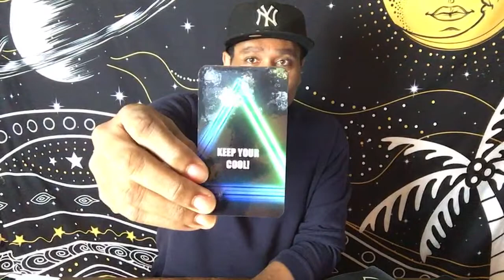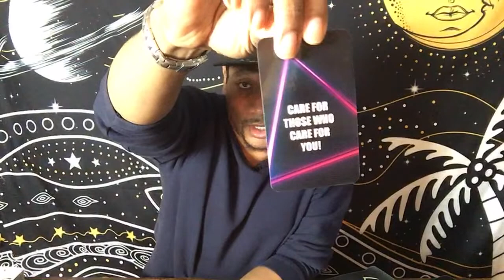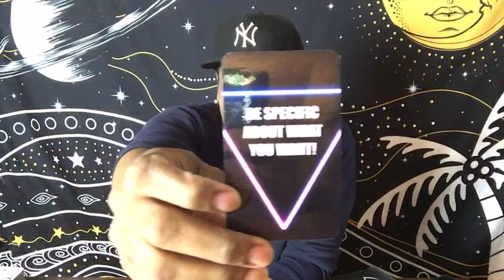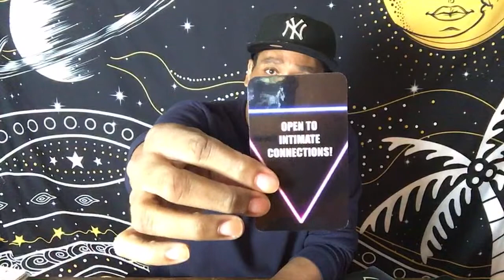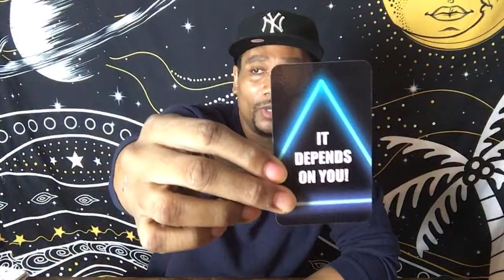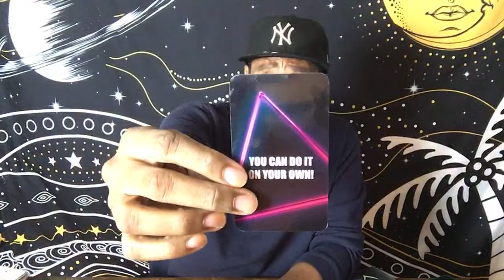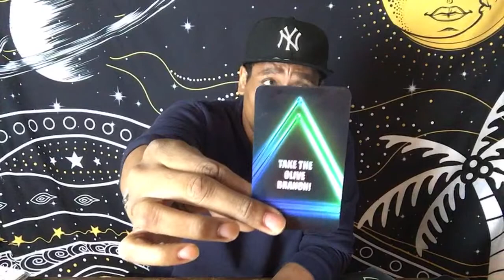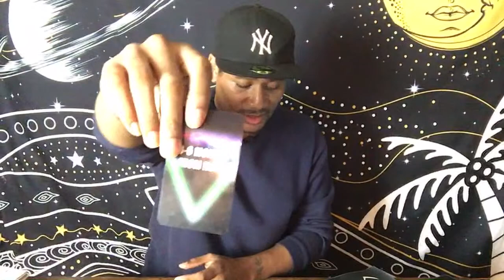***REPLAY OF LIVE***FREE YES OR NO QUESTIONS!! POWER HOUR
Welcome to the channel! I’m “Joey Aloha”, but I go by many names 😊. I offer spiritual guidance and healing through the cards and my intuitive and empathic abilities to channel information. I’m also Clairvoyant, Clairaudient, Claircognizant to name a few. I’m also here to connect with others from my Soul Family and who are of like/open/sound mind and share in this experience we call life. Much Alohas and Alofas! Te agradezco mucho! 감사합니다! Tchau! 谢谢

REMINDER : These are GENERAL READINGS NOT PERSONAL READINGS. They will NOT resonate with everyone. Please take what applies and let the rest fly. These readings may also resonate for Family, Friends, Finance, Career, Love, and so much more.

 Please know that nothing is set in stone and you hold the key🗝️ to manifest what you want in your life!

***All Video Readings are pre-recorded*** (IMPORTANT * THE MORE QUESTIONS YOU ASK, THE LESS TIME I HAVE TO FOCUS ON ONE QUESTION)

$10 – Email or Audio Only Readings (1 INDIVIDUAL Question Per Mini Reading. $5 per Add On question.)
$15 - 10 minutes Video Reading (Up to 2 INDIVIDUAL Questions Only)
$20 – 15 minutes Video Reading (Up to 3 INDIVIDUAL Questions)
$25 – 20 minutes Video Reading (Up to 4 INDIVIDUAL Questions)

💫 PERSONAL READING FAQs 🐉
*Turnaround Time is within 3 days from the date payment is received.
*You can ask any amount of questions on Video Readings, but please keep in mind the amount of time you select.
*All Video Readings are Pre-recorded for you to privately view.
*You will not be charged for any extra time I spend on the reading. 😊

🔮Specialty Readings🔮 : Letters From Your Soulmate, Soulmate or Twin Flame Readings, Spiritual Guidance, What Sprit Wants You To Know, General Readings.